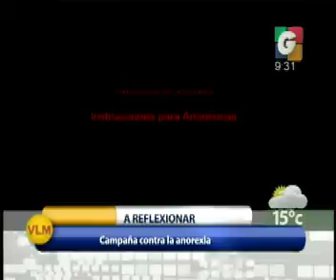Celebraciones Anio Nuevo 2014 - A Relfexionar